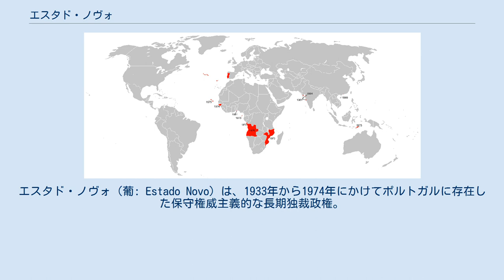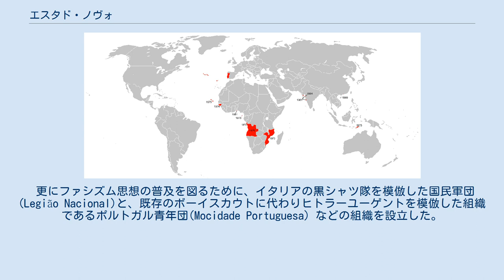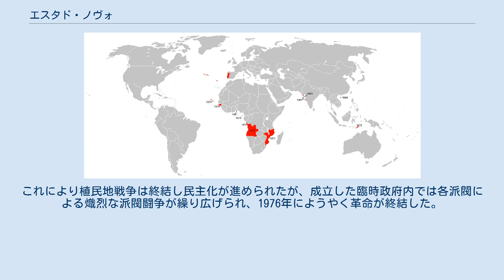エスタド・ノヴォ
アントニオ・サラザール
エスタド・ノヴォ（葡: Estado Novo）は、1933年から1974年にかけてポルトガルに存在した保守権威主義的な長期独裁政権。
ヨーロッパ最長の独裁体制だったとされる。
正式な国名は現在の政体と同じくポルトガル共和国（República Portuguesa）であり、第二共和政とも呼ばれる。
 エスタド・ノヴォとはポルトガル語で「新（しい）国家」の意味で、発音は「イシュタドゥ・ノヴ」に近い。
 エスタド・ノヴォはファシズム指向を持った父権的干渉主義政権である。
1932年から1968年にかけ政権の座にあったアントニオ・サラザール首相によって発展した。
暴力を前面に押し出して支配しようとするスペインのフランコやイタリアのムッソリーニのファシスト政権よりも緩やかな支配を目標とした。
 サラザール政権はポルトガル国民にナショナリズムとカトリックの価値観を強要した。
サラザール自身は熱心なカトリック教徒であり、敬虔な信者である国民とポルトガルの国土を守るために経済の先進化が必要であると考えていた。
そのため全ての教育政策はポルトガルと海外植民地の高揚を志向した。
 ポルトガルは1910年に君主制が倒れてから第一共和政に移行したが、16年間で8人が大統領となるなど国内は混乱状態にあり、軍部のクーデターが国民の支持を得る状態にあった。
 第一共和制の終焉を主導したマヌエル・ゴメス・ダ・コスタ将軍がわずか1ヶ月で権力を喪失すると、1926年7月にアントニオ・オスカル・カルモナ将軍が政権を掌握し、11月に大統領に就任、翌年3月には国民投票により信任された。
アントニオ・サラザールはダ・コスタ将軍からの大蔵大臣へ招致されたものの数日で辞任し隠遁していたが、大統領となったカルモナに蔵相として再び招致され、その手腕により経済を再建した。
 その後、世界恐慌の中1932年には首相に就任し蔵相を兼任した。
翌年の1933年に新憲法を制定し、エスタド・ノヴォの成立が宣言された。
これによりカルモナ大統領の実権は失われ、サラザールの独裁体制が確立された。
その後1951年にカルモナ大統領が死亡するとサラザールは選挙期間中一時的に大統領を兼務し、クラヴェイロ・ロペスを大統領に擁立した。
 サラザールの統治下で、交通網など新たなインフラが整備された。
また教育プログラムによりポルトガルの農村部の人々にも初等教育を行う事が出来た。
しかし、サラザールは教育が人々の潜在的な保守と宗教的な価値観を破壊すると考え、ごく少数の政権関係者のみに高等教育を奨励した。
 エスタド・ノヴォは、国家の父権的管理の下で新たなエリート層の育成を阻み、資本主義における寡占状態を擁護する、イタリア・ファシズム型の統制経済を取った。
サラザールは1938年に日独伊防共協定（反コミンテルン協定）に署名することは拒絶したが、ポルトガル共産党は弾圧された。
政党は国家連合党（Unido Nacional）のみが合法とされ、一党独裁政治が行われた。
 更にファシズム思想の普及を図るために、イタリアの黒シャツ隊を模倣した国民軍団(Legião Nacional)と、既存のボーイスカウトに代わりヒトラーユーゲントを模倣した組織であるポルトガル青年団(Mocidade Portuguesa）などの組織を設立した。
これらの2つの組織は、国家の支援の元で青少年に軍隊式の生活を課した。
 ポルトガルは19世紀に、死刑を廃止した最初の国であるが、反体制派を弾圧するために秘密警察PIDE（Polícia Internacional e de Defesa do Estado、「国防国際警察」の意）を保持した。
 ポルトガルはこのような独裁政権であったが、第二次世界大戦を中立、後に連合国寄りに立つ外交政策によって切り抜け、1940年代～1950年代には特に、第二次世界大戦から復興しようとするヨーロッパ諸国に資材を売りつける事で高度経済成長を遂げた。
 しかし、1960年代にはヨーロッパの復興も一段落し、特需の終わったポルトガルは深刻な経済の遅れを耐える必要に迫られた。
与党の中では自由主義経済に移行すべきだと主張する人々も表れた。
彼らは隣国スペインが経済の自由化によって同様な状況から脱出し得たと主張した。
当のスペインの場合、首脳部が「農業国の工業化が共産主義者に活気を与え、世論が左翼化...